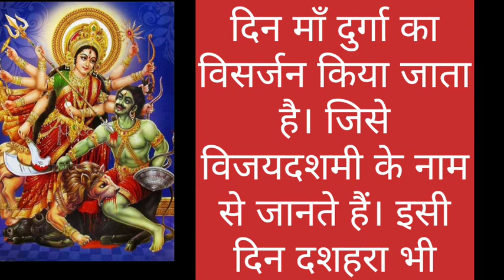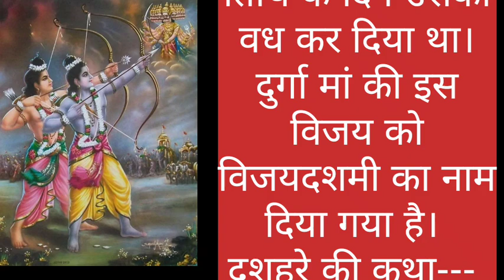विजयदशमी और दशहरा की पौराणिक कथा Vijaydasmi Aur Dussehra Ki Pauranik Katha#dharmikkahani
vijaydashami ki Katha
dussehra ki kahani
dussehra ki Katha
moral story